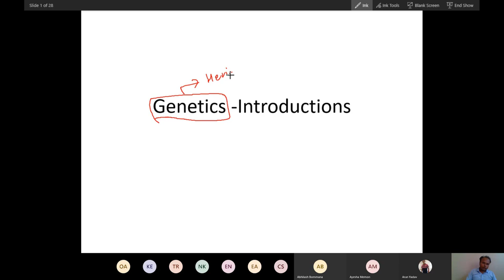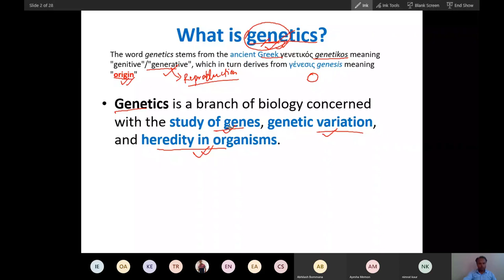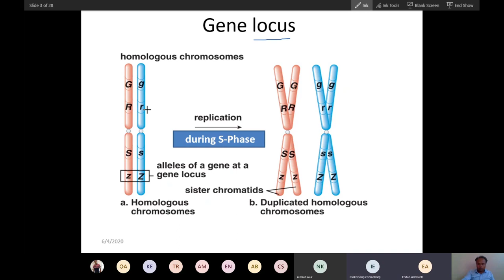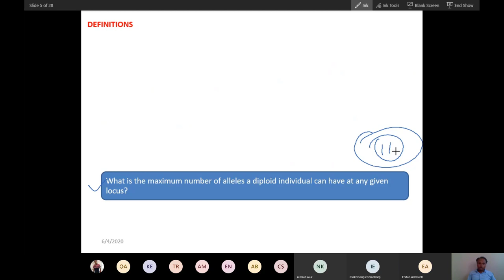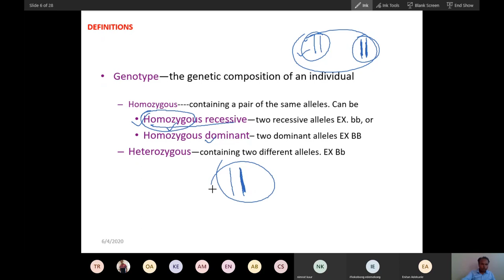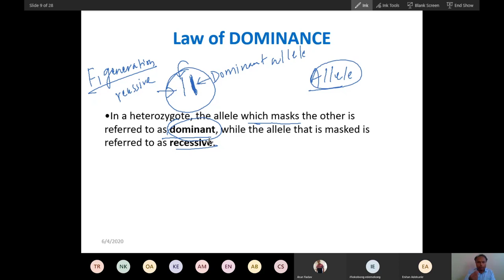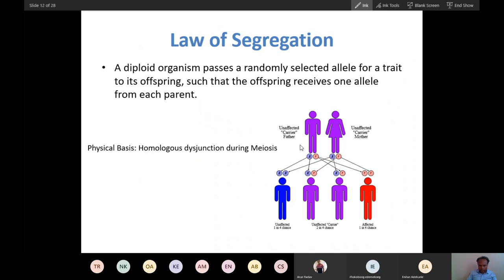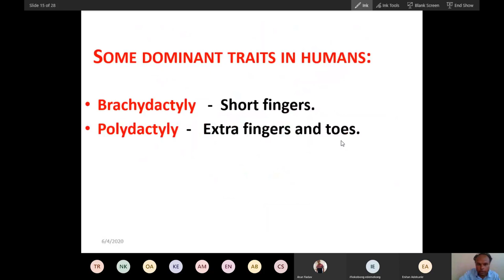Introduction to genetics, Mendalian laws of Inheritance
0:08 What is genetics
2:46 Gene locus
2:56 what do you expect in non-deviding cell -Chromatid or Chromosome?
3:44 What is Replication?
8:56 What is central dogma?
10:14 Is it during replication DNAs are being formed?
10:43 S-phase, Is it during replication?
12:19 what is Chromatid?
13:17 What is the relation of gene, gene locus to chromatid?
17:49 Definitions -Gene
18:18 Definition -Allele
22:14 what is the maximum number of a diploid individual can have at any time?
23:32 Phenotype -definition
23:59 Genotype -definition
24:16 Locus -definition
24:25 Dominant allele -definition
25:07 Recessive allele -definition
25:54 Types of Genotype
27:15 G.J. Mendel
30:03 Mendel's Law of Inheritance
30:43 Law of dominance
35:44 Law of segregation
42:25 law of independant assortment